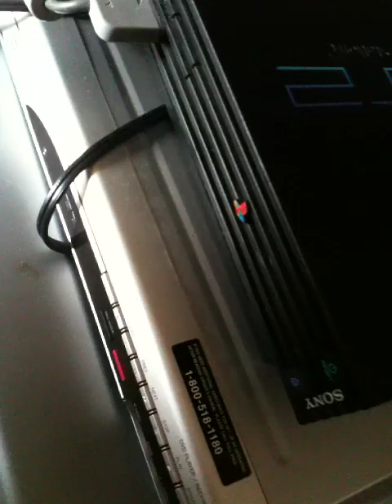Denver Vlogging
Date: March 24, 2011
Location: Ankeny, Iowa
Original File Name: IMG_0251.MOV